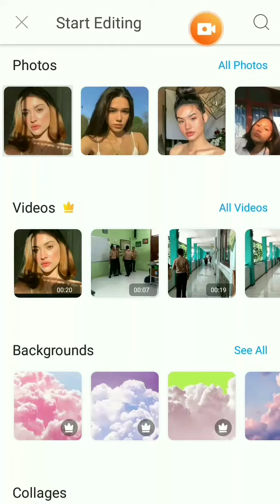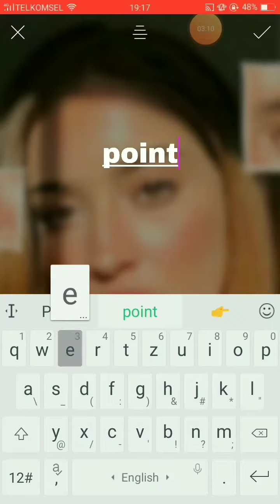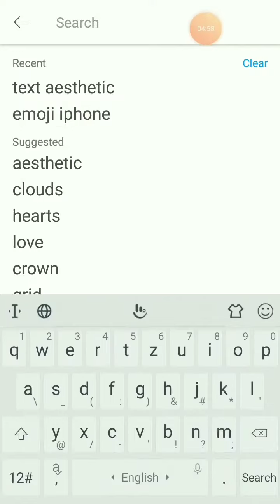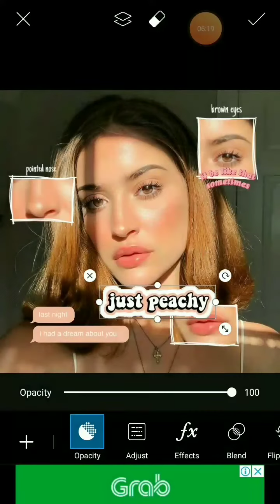How to aesthetically edit your photos on picsart for beginners.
Hey there, this is my first video and I hope you guys enjoy it.